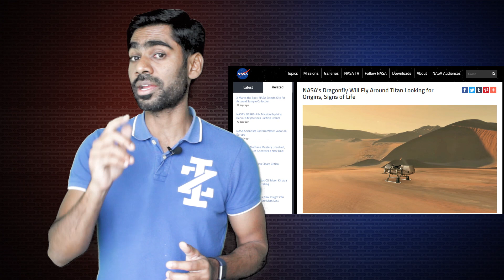Interesting facts about Saturn in Tamil | Karthik's Show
This video explains in Tamil, interesting facts about Saturn like:
1. How big is Saturn compared to Earth and how far is it from sun.
2. Hexagon shaped Storm in Saturn.
3. Why Saturn is called Gas giant?
4. Why Saturn will float on water?
5. How many moons Saturn has? Its largest (Titan) and smallest Moon (Mimas). I have wrongly mentioned the moon count as 62, but actually its 82 moons. Apologies for the mistake!
6. Titan Moon resembling earth and NASA dragon fly mission to Titan.
7. The brightest moon in Solar system Enceladus.
8. Interesting features of Saturn's rings.
9. What are PAN and Shepherding moons?
10. Saturn's rotation and revolution speed.
11. Discovery of Saturn by Greek and Roman civilisation, Galileo Galilei, Christiaan Huygens and Giovanni Cassini. NASA's first mission to Saturn: Cassini and Huygens mission.